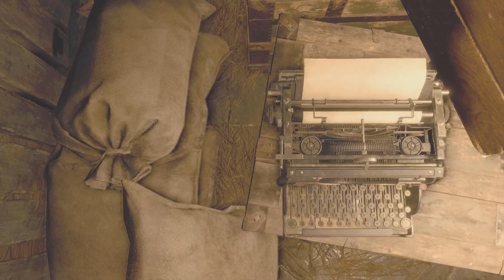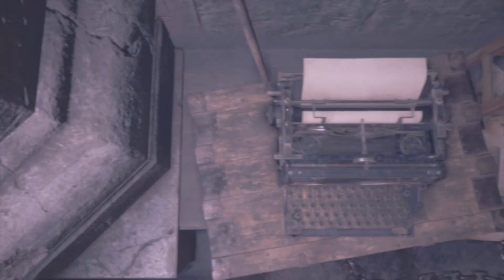Resident Evil 4_20240813025048